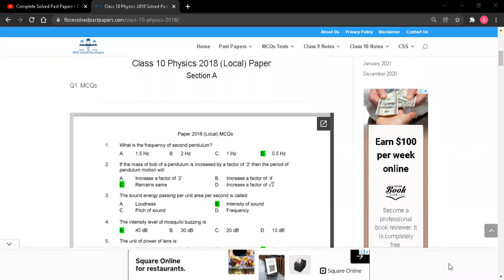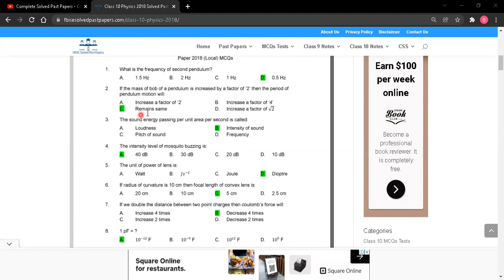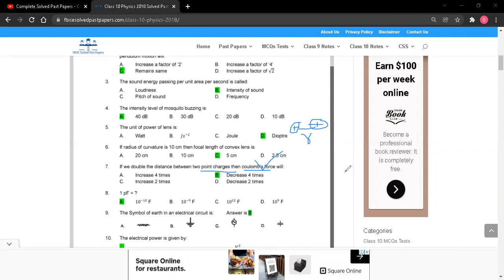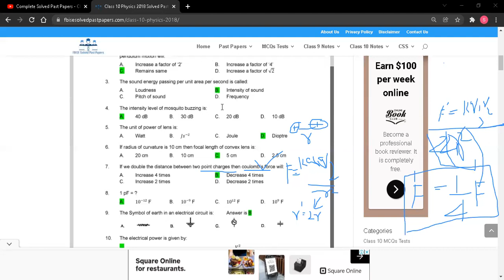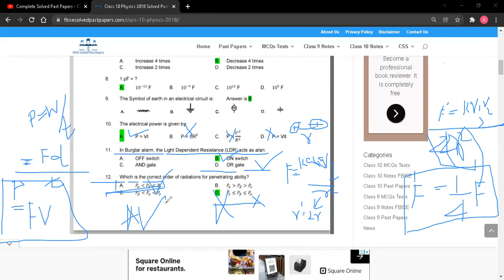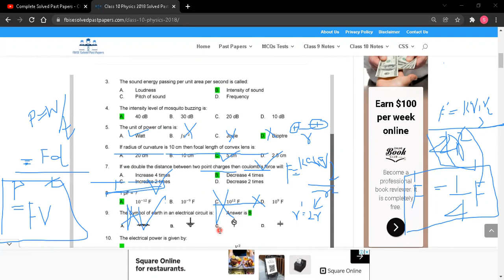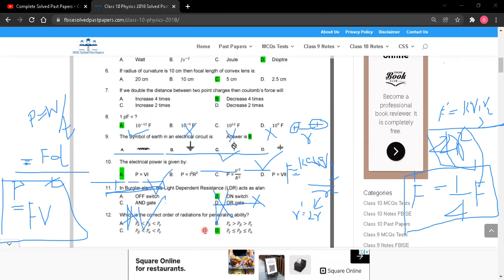Complete Solved Past Papers - Physics (Class 10th) - MCQS - FBISE - MATRIC